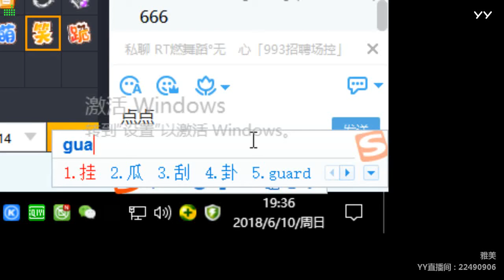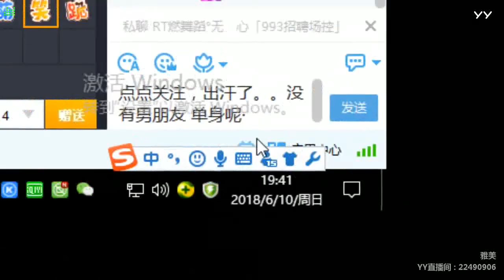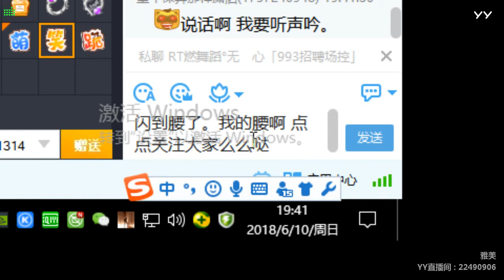【Hot Dance】【KPOP Dance】【Tik Tok (app)】【Douyin】【抖音】【燃舞蹈】 YY LIVE 丹晓